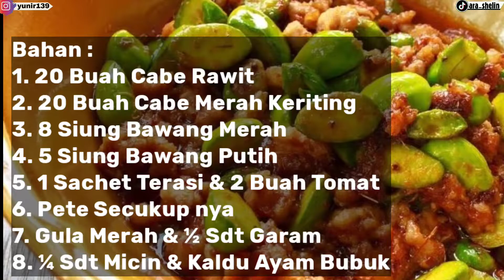CARA MEMBUAT SAMBAL TERASI PETE // IDE MASAKAN SEHARI HARI .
Hai semua.
Pada kesempatan kali ini saya mau berbagi resep cara membuat sambal terasi campur pete yang enak dan simple , pokok nya wajib di coba di rumah .

Berikut Bahan :
1. 20 Buah Cabe Rawit
2. 20 Buah Cabe Merah Keriting
3. 8 Siung Bawang Merah
4. 5 Siung Bawang Putih
5. 1 Sachet Terasi & 2 Buah Tomat
6. Pete Secukup nya
7. Gula Merah & ½ Sdt Garam
8. ¼ Sdt Micin & Kaldu Ayam Bubuk

Tonton video nya sampai selesai dan dan jangan di skip takut nya ada yang salah bahan nya.

Sekali lagi terima kasih ya...
Salam sehat dan sukses buat semua nya